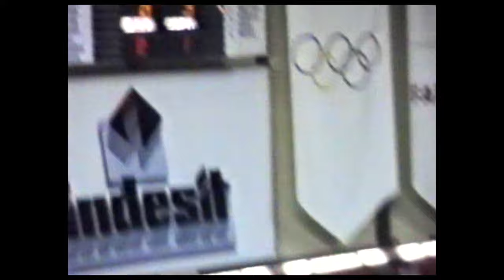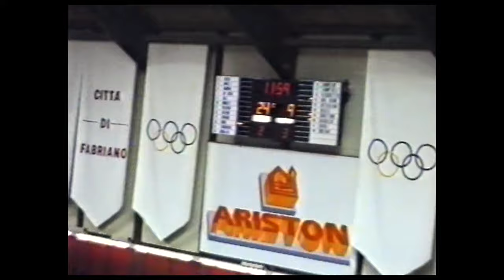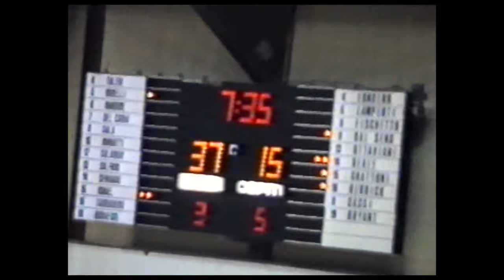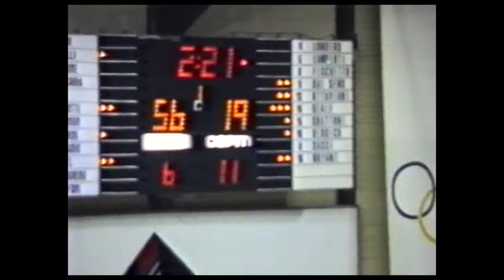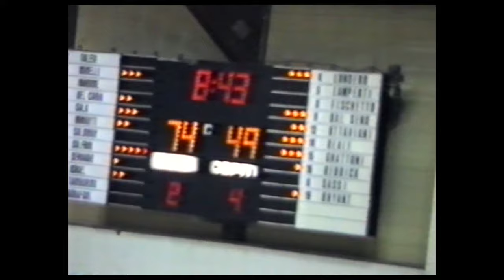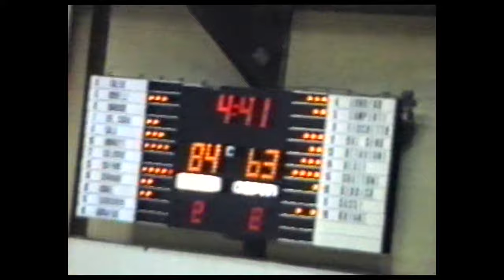Coppa Italia 1989/'90 Alno Fabriano Basket - Cantine Riunite Reggio Emilia 106-82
2° giornata di ritorno del girone D. Contro Reggio Emilia, squadra di A1, arriva la quarta vittoria su cinque gare per la squadra di Mangano che nel primo tempo crea il divario nel punteggio che si rileverà decisivo (60-24). Alno al momentaneo secondo posto nel girone dietro la Knorr Bologna. Nel turno successivo anche la squadra felsinea verrà sconfitta sul parquet fabrianese, ma vincerà il girone grazie alla migliore differenza canestri totale. La Virtus Bologna conquisterà la Coppa Italia superando in finale Roma. Partita senza telecronaca

Fabriano: Matteo Minelli, Silvano Sala, Marco Solfrini, Stefano Talevi, Danilo Del Cadia, Edoardo Mingotti, Fabio Nardone, Stefano Servadio, Dale Solomon, Israel Andrade, All. Massimo Mangano

Reggio Emilia: David Londero, Silvano Dal Seno, Giovanni Grattoni, Giorgio Ottaviani, Marco Lamperti, Angelo Reale, Mike Reddick, Joe Bryant, All. Joe Isaac